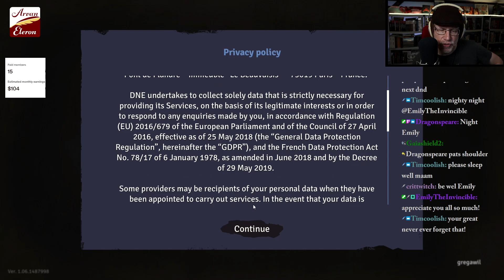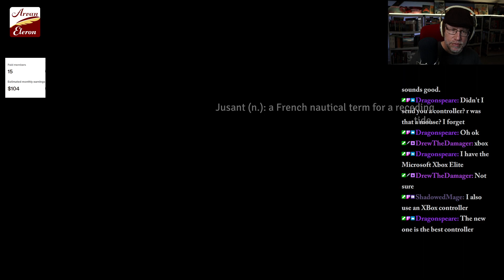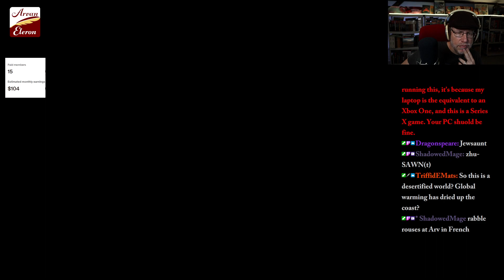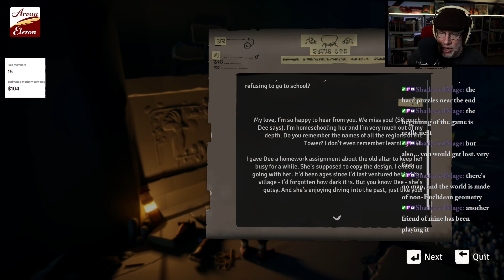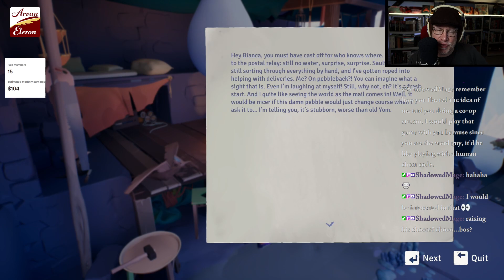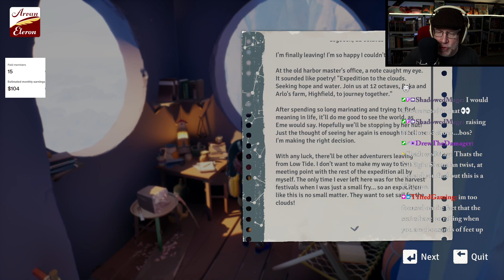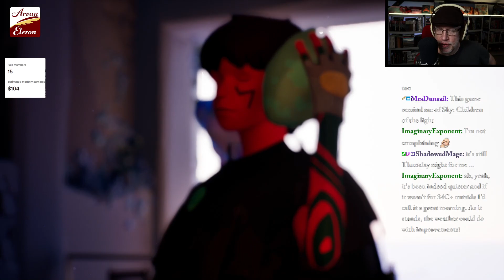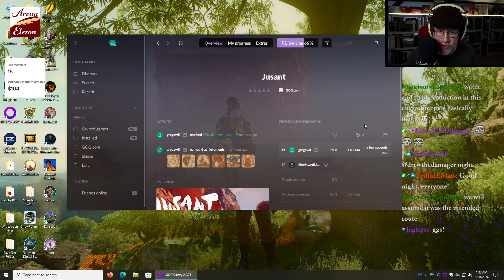Arv streams Day 1 of Jusant!